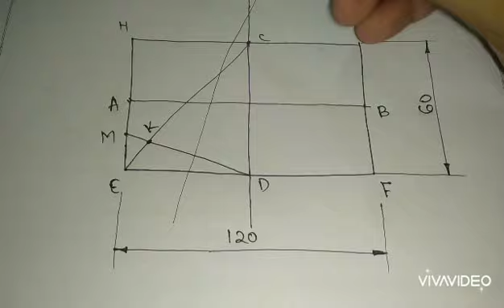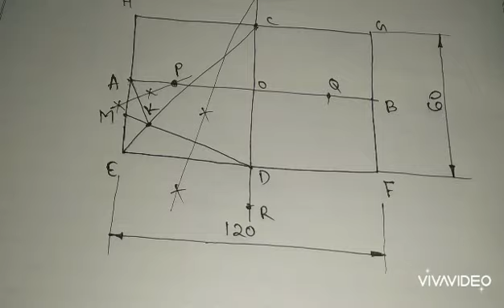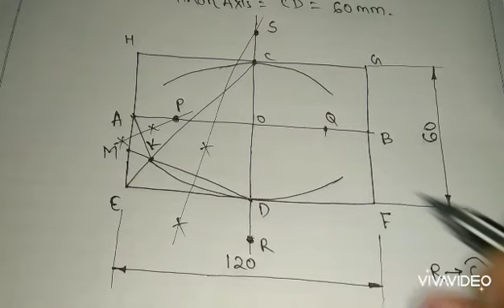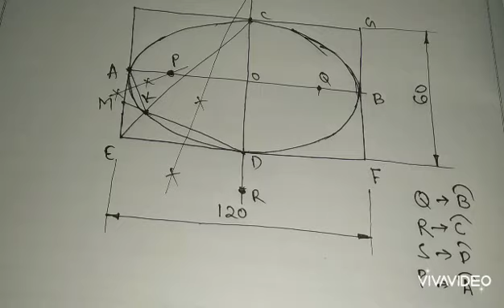ELLIPSE | FOUR CENTER METHOD | TYPE - B | ENGINEERING DRAWING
Ellipse | Part - 5